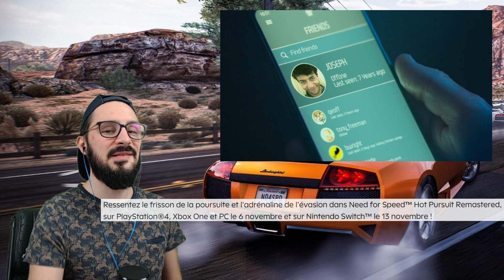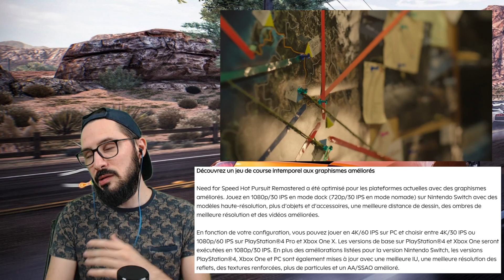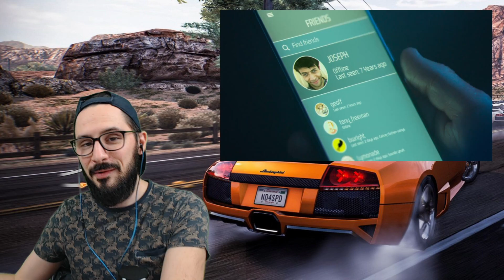NEED FOR SPEED HOT PURSUIT REMASTERED | TOUT SAVOIR : DATE, PRIX, VOITURES, DLC (...)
EXTREMRATE CUSTOM TA MANETTE POUR PAS CHÈRE :